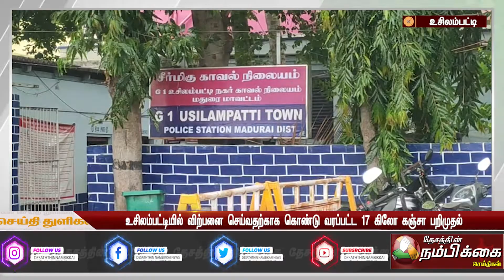உசிலம்பட்டியில் விற்பனை செய்வதற்காக கொண்டு வரப்பட்ட 17 கிலோ கஞ்சா பறிமுதல்